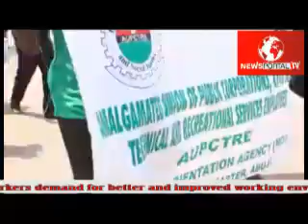Workers Day Celebration 2021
Organised Labour Called for an increase in the welfare package of its members across the federation.